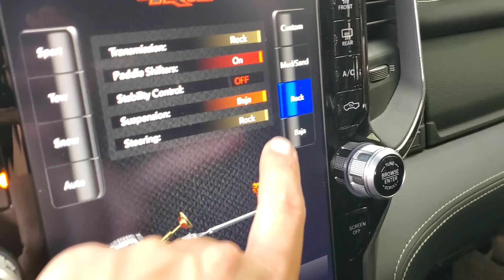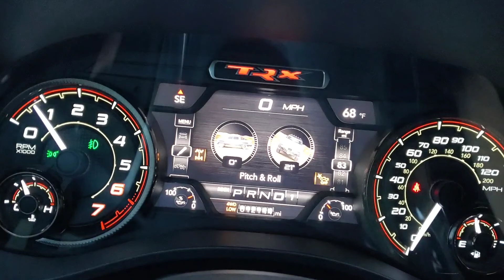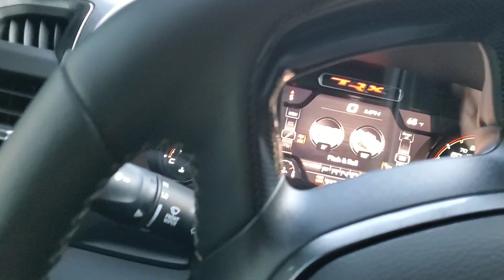Quick Offroad trip with some TRX's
In this video I get the truck all muddy and watch some jeeps do silly things at Holly Oaks ORV Park in Michigan.